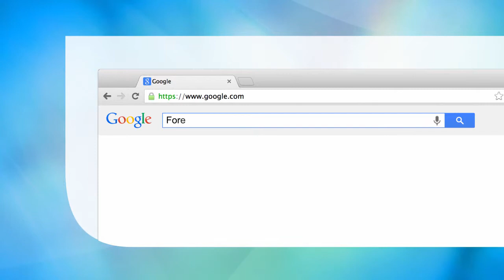Forensic Pathology of Infancy and Childhood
Brings readers an authoritative, comprehensive reference work on the medicolegal investigation of sudden unexpected death in children. Covers the variable manifestations of natural conditions resulting in unexpected death from in utero life through to adolescence. Broadens understanding of various topics including mimickers of child abuse, lesions and injuries, metabolic disorders, scene examination, autopsy photography and expert evidence.